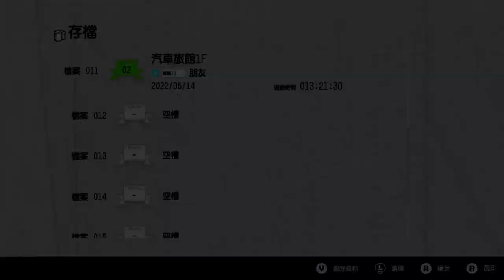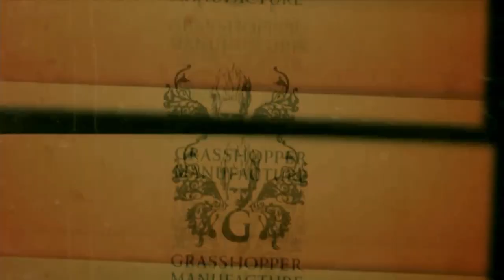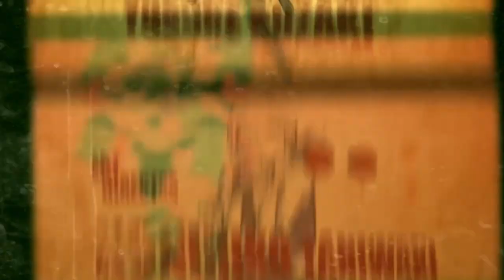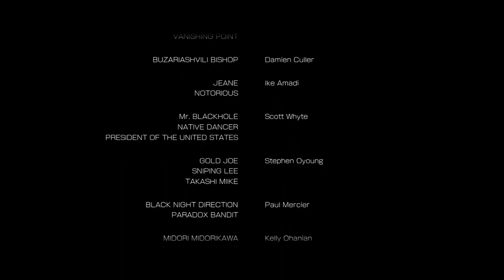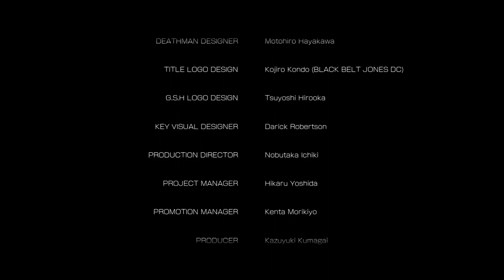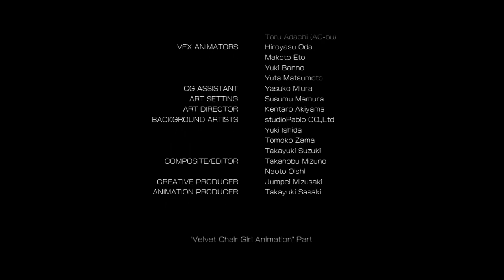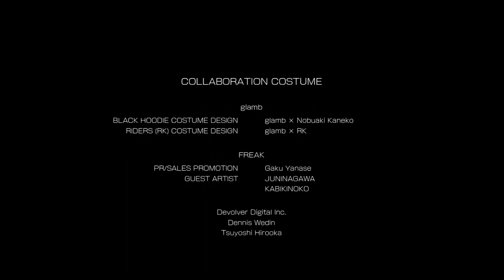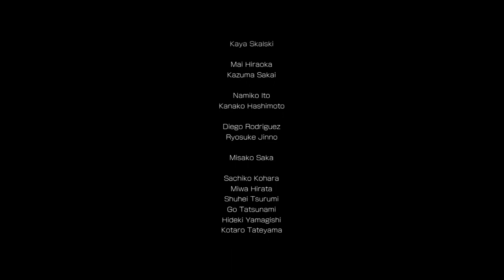英雄不再3 Part 10 結局